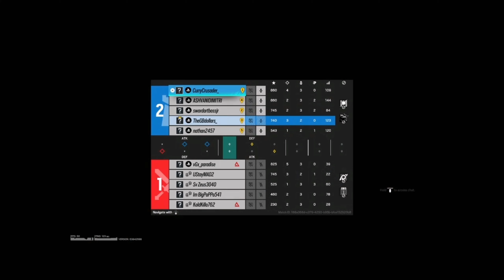Window Ho Ho Hopping